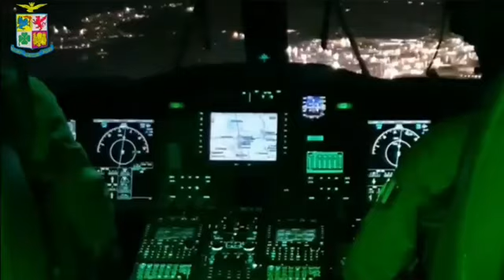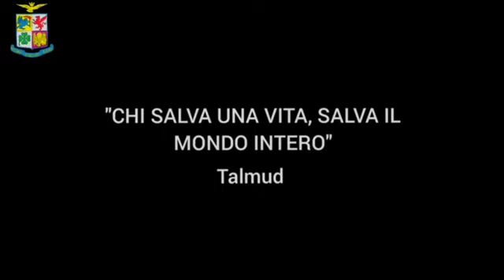Il video dei soccorsi del 15° Stormo dell’Aeronautica Militare durante l'alluvione